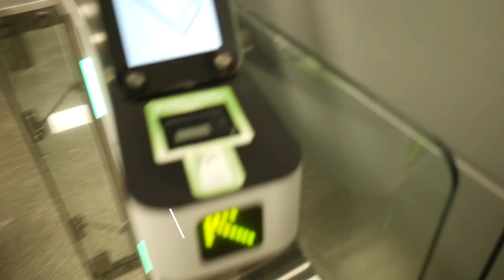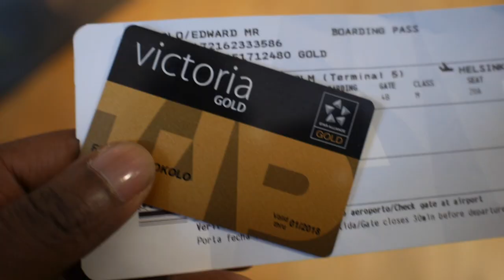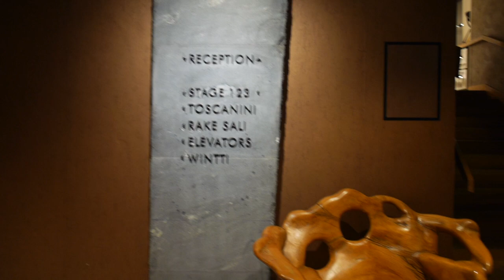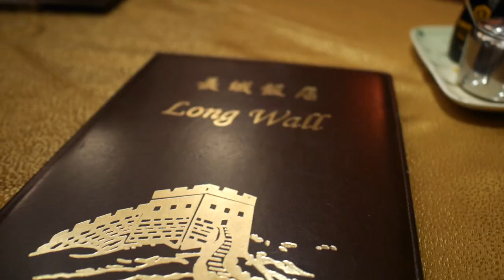Kaysha x Helsinki, Finland | vlog #671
vlog 671 Let's rock Helsinki, Finland | vlog #671

Thank you Helsinki, we had a blast.
First time ever and the welcome was warm as ever.
You rock

15mm Leica lens
25mm Leica lens
42,5mm Leica lens